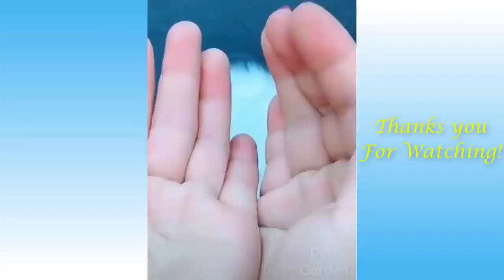Funny cats The life of cats